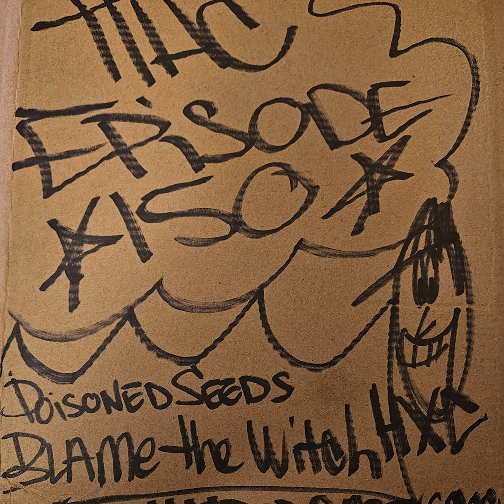Episode 150 - Forgive Us Our Trespasses..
Episode 150 round 2-
Forgive Us Our Trespasses..

this is the 2nd attempt at an 150th Episode.
I had a throwback to a time when I made small editing mistakes and fuck up an episode. So This one is more updated to talk about the need to be more forgiving and to also keep in mind how the scene has torn itself up arguing online about nonsensical political positions

Opening Track of the episode
Poisoned Seeds "Blame the Witch"